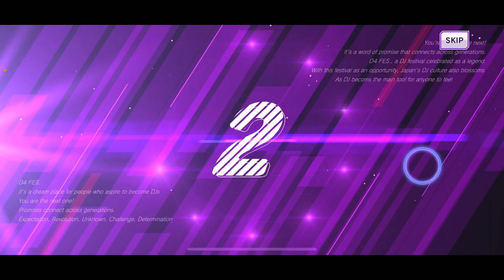【D4DJ】初のガチャ実況で絶叫！！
今回は初となるD4dj実況やります
絶叫絶叫絶叫絶叫絶叫絶叫絶叫絶叫絶叫絶叫絶叫絶叫絶叫絶叫絶叫絶叫絶叫絶叫絶叫絶叫絶叫絶叫絶叫絶叫絶叫絶叫絶叫絶叫絶叫絶叫絶叫絶叫絶叫絶叫絶叫絶叫絶叫絶叫絶叫絶叫絶叫絶叫絶叫絶叫絶叫絶叫絶叫絶叫絶叫絶叫絶叫絶叫絶叫絶叫絶叫絶叫絶叫絶叫

呪われてんのか？

ニコニコ動画url

好きな実況者さん
キヨ
レトルト
牛沢
ガッチマン
フジ工房
兄者弟者
ポッキー
しゅうゲームズ
えるるぅ
れおんまる